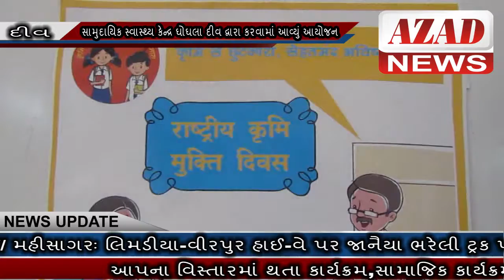AZAD NEWS(દીવ) - સંઘપ્રદેશ દીવ ખાતે રાષ્ટ્રીય કૃમિ મુક્તિ દિવસની કરાઈ ઉજવણી